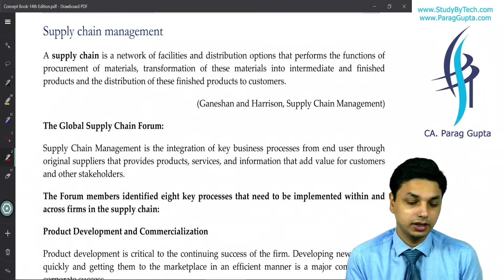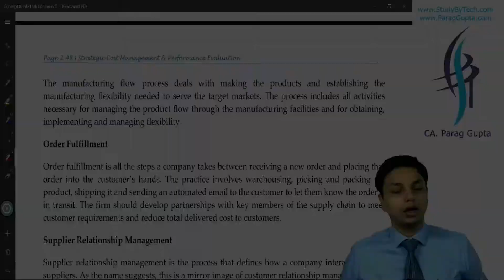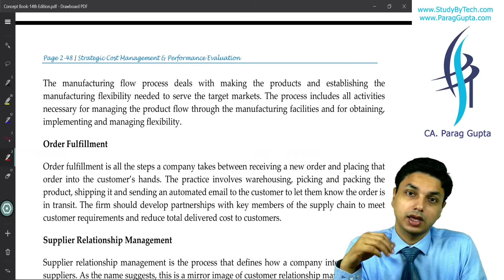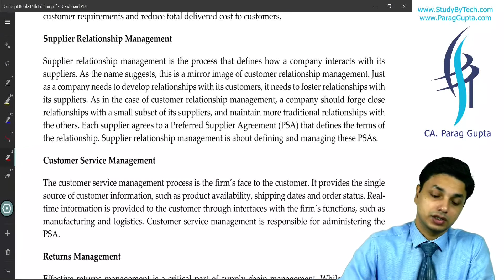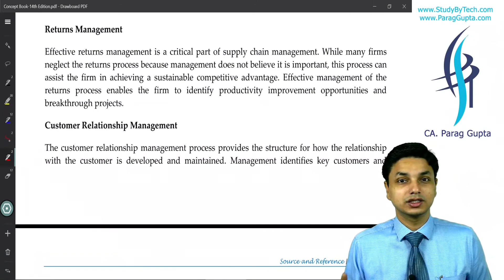Parag Gupta | Revision of Supply Chain Management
Supply Chain Management is the integration of key business processes from end user through original suppliers that provides products, services, and information that add value for customers and other stakeholders.

Eight key processes are-

1. Product Development and Commercialization
2. Demand Management
3. Manufacturing Flow Management
4. Order Fulfillment
5. Supplier Relationship Management
6. Customer Service Management
7. Returns Management
8. Customer Relationship Management

0:00:00 - Introduction
0:00:02 - Supply Chain Management
0:00:42 - Product Development
0:00:51 - Demand Management
0:01:56 - Order Fulfillment
0:02:23 - Supplier Relationship Management
0:02:43 - PSA
0:04:10 - Returns Management & Customer Relationship Management